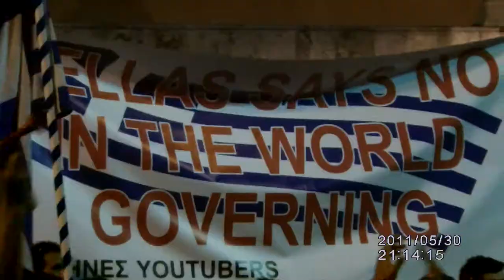ΑΓΑΝΑΚΤΙΣΜΕΝΟΙ ΠΟΛΙΤΕΣ 30-05-2011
ΑΠΟΣΠΑΣΜΑΤΑ ΚΑΙ ΑΠΟ ΤΗΝ ΣΥΓΚΕΝΤΡΩΣΗ ΣΤΑ ΠΡΟΠΥΛΑΙΑ ΠΟΥ ΜΙΛΗΣΕ Ο ΜΙΚΗΣ ΘΕΟΔΩΡΑΚΗΣ ΚΑΙ Ο ΣΥΝΤΑΓΜΑΤΟΛΟΓΟΣ ΚΑΣΙΜΑΤΗΣ. ΜΕΤΑ ΤΟ ΤΕΛΟΣ ΟΛΟΙ ΜΑΖΙ ΚΙΝΗΘΗΚΑΜΕ ΠΡΟΣ ΤΗΝ ΠΛΑΤΕΙΑ ΣΥΝΤΑΓΜΑΤΟΣ ΟΠΟΥ ΚΑΙ ΕΝΩΘΗΚΑΜΕ ΜΕ ΤΑ ΠΑΙΔΙΑ ΕΚΕΙ ΚΑΙ ΦΤΑΣΑΜΕ ΤΙΣ 250,000 ΚΟΣΜΟ.

ΣΥΝΘΗΜΑΤΑ
1. ΔΕΝ ΘΑ ΠΛΗΡΩΣΟΥΜΕ ΠΟΤΕ ΔΕΝ ΘΑ ΠΛΗΡΩΣΟΥΜΕ ΠΟΤΕ.
2. ΚΑΙ Α ΚΑΙ ΟΥ ΓΑΜΩ ΤΟ ΔΝΤ.ΚΑΙ ΟΥ ΚΑΙ Α ΚΑΙ ΟΥ ΓΑΜΩ ΤΟ ΔΝΤ
3. ΑΝΤΕ ΓΑΜΗΗΗ ΑΝΤΕ ΓΑΜΗΣΟΥ ΣΟΥ ΠΑΓΚΑΛΕ
4. ΗΡΘΑΜΕ ΕΔΩ ΣΤΟ ΜΠΟΥΡΔΕΛΟ ΑΥΤΟ ΓΙΑ ΝΑ ΓΑΜΗΣΟΥΜΕ ΤΟΝ ΠΑΓΚΑΛΟ ΕΕΕΕ ΣΗΚΩΘΗΚΑΜΕ ΑΠ ΤΟΝ ΚΑΝΑΠΕ
5. ΓΙΩΡΓΑΚΗ ΜΑΛΑΚΑ ΔΕΝ ΗΡΘΑΜΕ ΓΙΑ ΠΛΑΚΑ
6. ΠΑΓΚΑΛΕ ΒΓΕΣ ΑΠΤΗΝ ΒΟΥΛΗ ΣΟΥ ΦΕΡΑΜΕ ΦΑΙ.